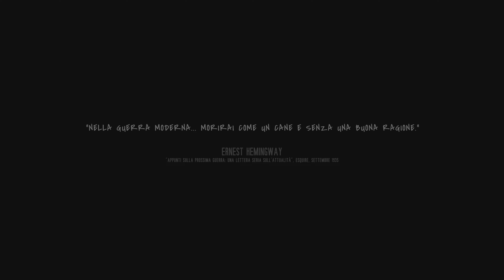This War of Mine: Final Cut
Follow me Miticiiiiii

LinkTree

Istagram

Thanks Miticiiiiiiii